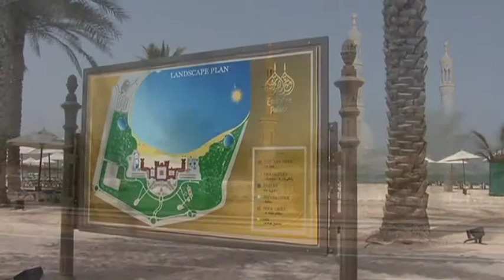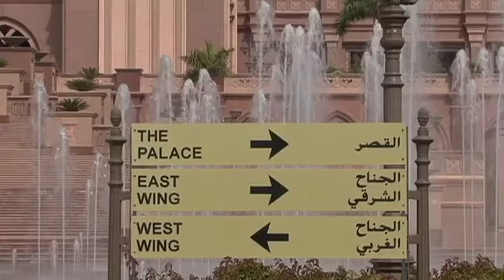Emirates Palace Vacation Travel Video Guide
Modern time wonder Emirates Palace in Abu Dhabi.
Abu Dhabi is capital city of the United Arab Emirates and due to its immense natural resources of oil and gas has seen much transformation, although age-old traditions are still much respected. Even so, the city has developed a truly cosmopolitan atmosphere. and contains more foreigners than locals. A mighty triumphal gate leads visitors into a fascinating Oriental fairytale world, the Emirates Palace, which has made Abu Dhabi world famous and has also assisted greatly in establishing it as a centre of tourism. Despite its name the Emirates Palace is not in fact a royal palace but a luxurious seven star hotel of the superlative and, at three billion U.S. dollars, cost more to build than any other hotel ever built anywhere in the world. Both the hotel’s main building and side wings are crowned by several cupolas, a hundred and fourteen to be precise! The Emirates Palace has taken Abu Dhabi out of the shadow of nearby Dubai and although further developments are planned nothing will outdo the Emirates Palace!